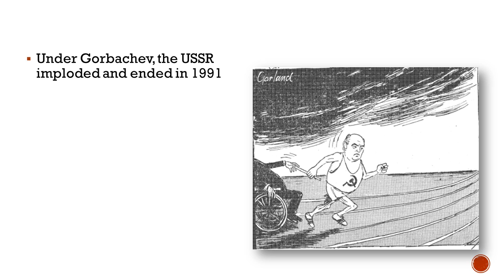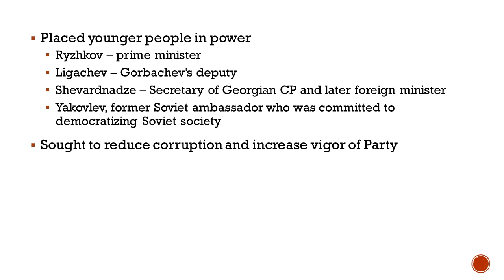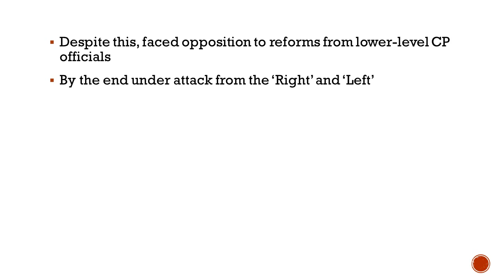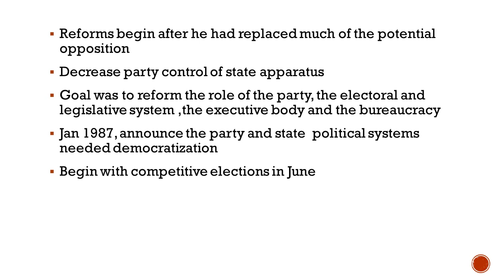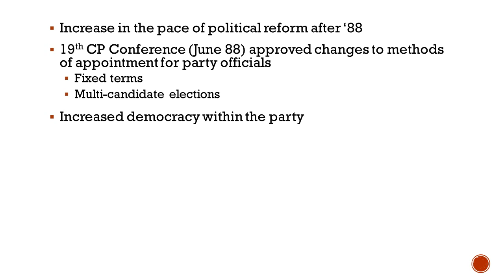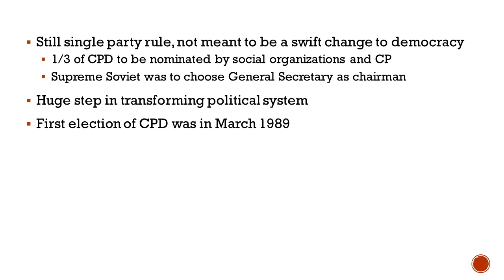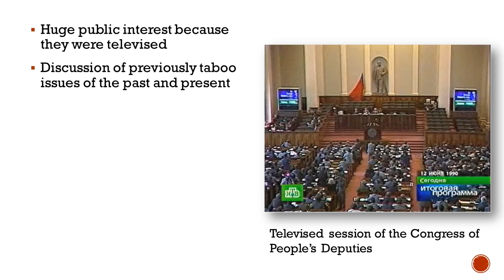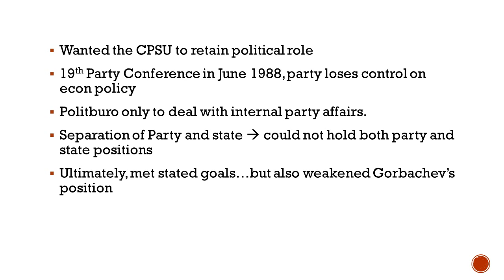12 Gorbachev and the Soviet Union, 1985-91 - Political Policies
This looks at the political restructuring Gorbachev did under glasnost